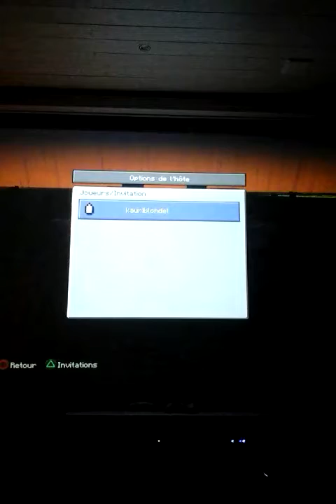6 chose que vous ne savez sur minecarft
si sit video vous a plus abonné vous